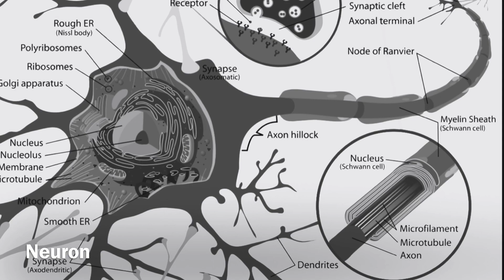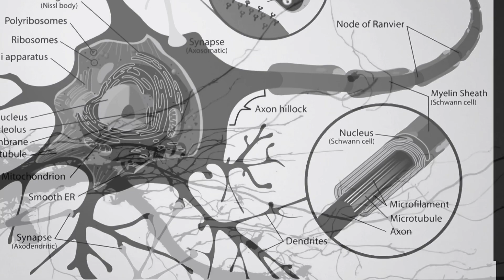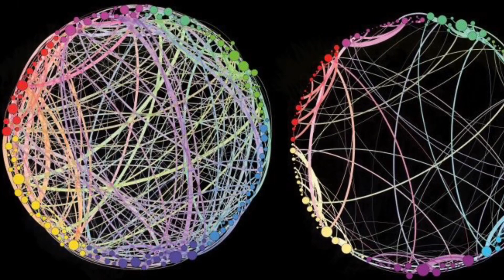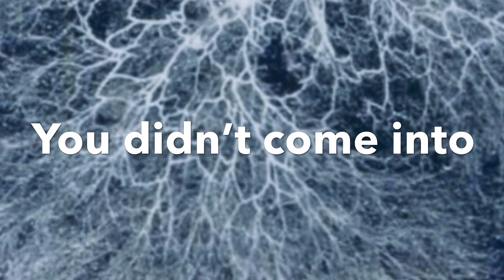Psychedelic Research promo video cut 1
I’ve been kicking around this idea about the symbiotic nature of fungus, and if it could be beneficial to victims of brain trauma and or ptsd. Psychedelic research at Hopkins/maps.org have been ongoing showing incredible progress in the healing effects of psilocybin. The crux of my idea is that the mechanism of action is the same & by that I mean greater connectivity means a better functioning system. Also that it’s fractal in nature from the internet to supply chains, from tree roots to neural networks. The answers we seek our right in front of us